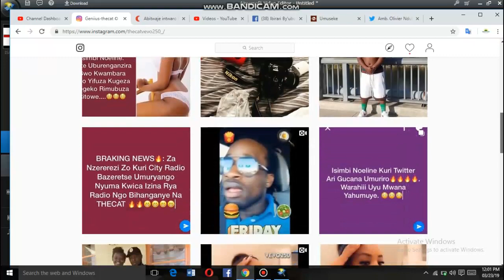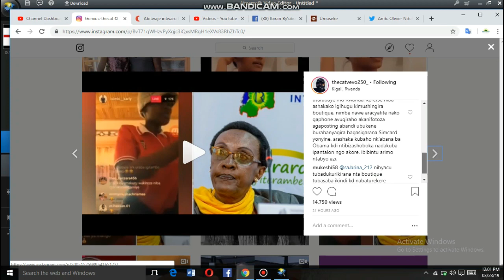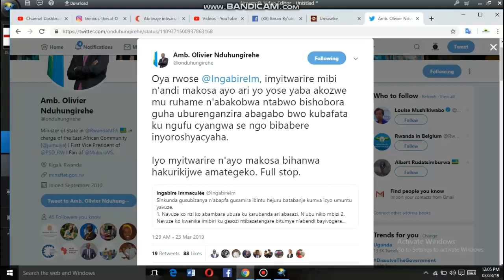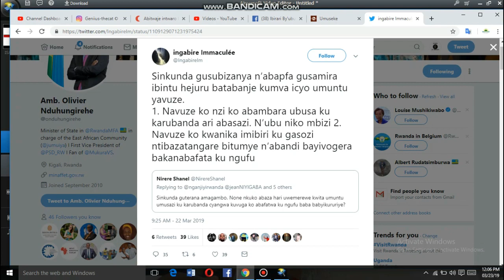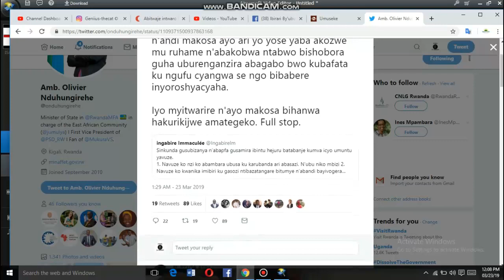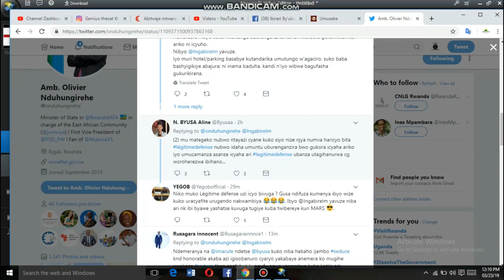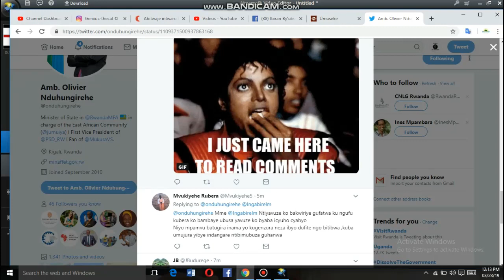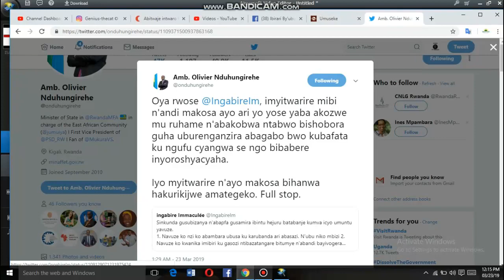Isimbi Noeline wambaye ubusa ateranyije abayobozi bajya impaka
Olivier Nduhungirehe na Ingabire Immacule bateranye amagambo kubera Isimbi Noeline wambaye ubusa